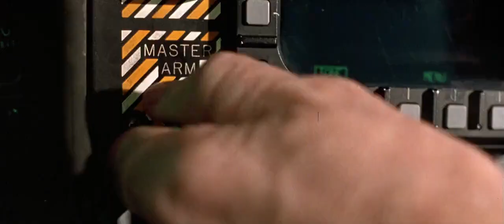Du bist gefeuert! | True Lies - Wahre Lügen (1994)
Der Clip ist aus dem Kinofilm "True Lies - Wahre Lügen", der 1994 veröffentlicht wurde.

Regie: James Cameron

Drehbuch: Claude Zidi, Simon Michaël, Didier Kaminka, James Cameron

Besetzung: Arnold Schwarzenegger, Jamie Lee Curtis, Tom Arnold, Bill Paxton, Tia Carrere, Art Malik, Eliza Dushku, Grant Heslov, Marshall Manesh, James Allen, Dieter Rauter, Jane Morris, Katsy Chappell, Crystina Wyler, Ofer Samra, Paul Barselou, Charles A. Tamburro, Jean-Claude Parachini, Uzi Gal, Majed Ibrahim, Armen Ksajikian, Mike Akrawi, Mike Cameron, Charles Cragin, Louai Mardini, Gino Salvano, Scott Dotson, Tom Isbell, John Bruno